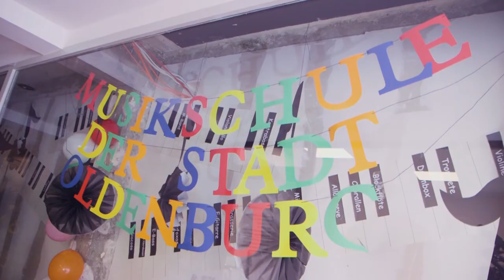Musikschule Oldenburg: Musikalischer Einzug in die Baumgartenstraße 12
Es ist vollbracht: Am Montag, 26. August 2019, hat die Musikschule den Betrieb am neuen Standort in der Baumgartenstraße 12 aufgenommen. Ab 9 Uhr hallten musikalische Töne durch die Innenstadt: Die verschiedenen Saxophone des Ensembles „Brasserie“ empfingen Oberbürgermeister Jürgen Krogmann im Eingangsbereich der neuen Musikschule, der damit die neuen Räume offiziell eröffnete.